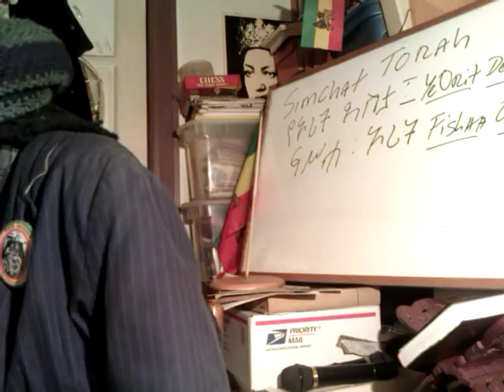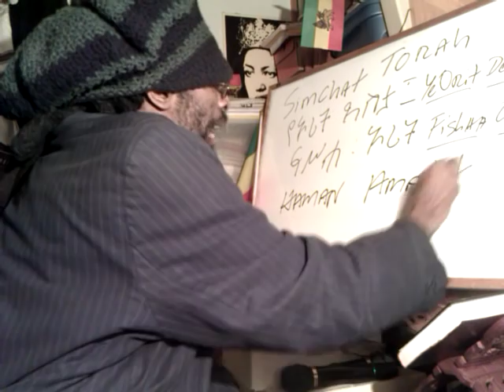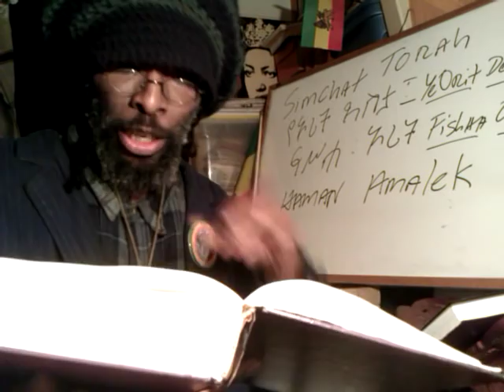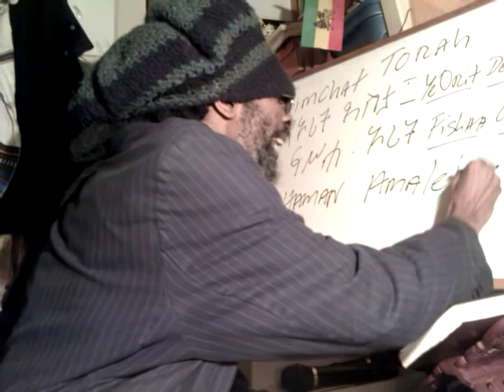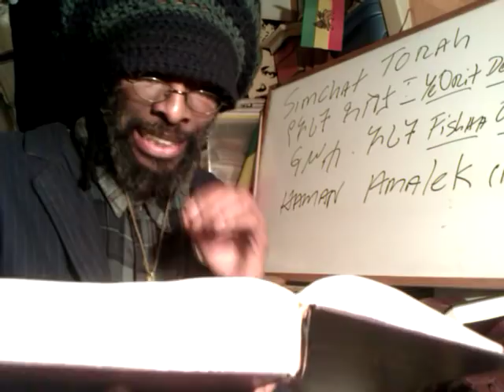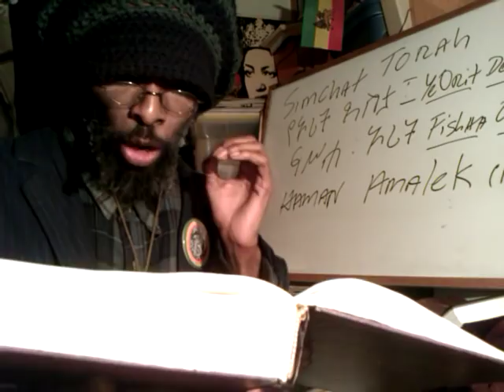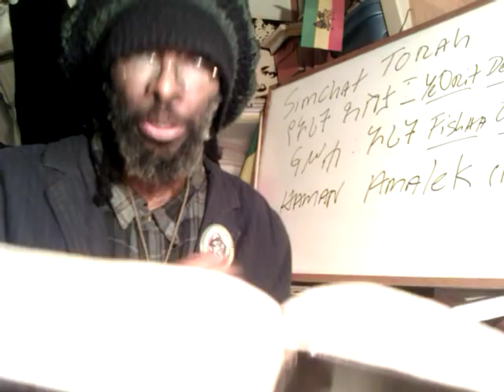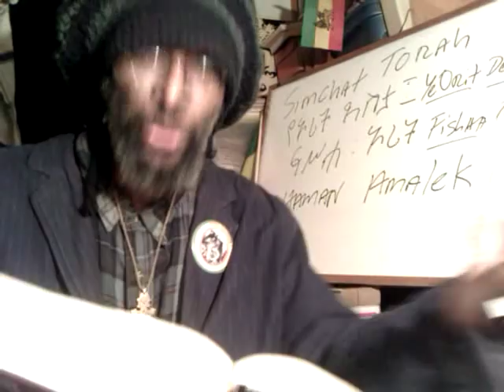Death of GADHAFI & The Black Jews enemy: HAMAN Son of AMALEK - A Metaphysical Overstanding (M.O.)